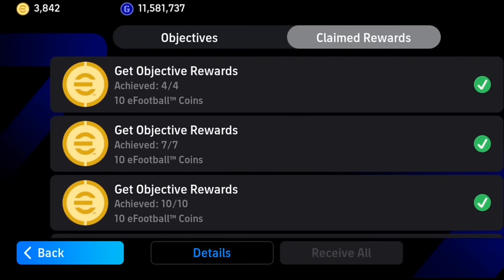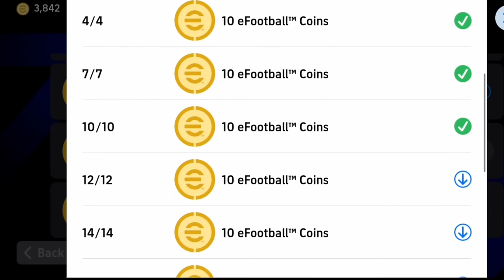كوينز اضافية وبكجات اسطورية قادمة 🔥🤯 جميع هدايا واحداث الخميس المميز !!😱 efootball 2024